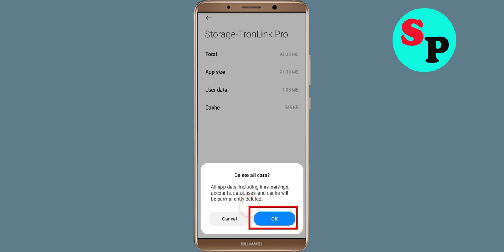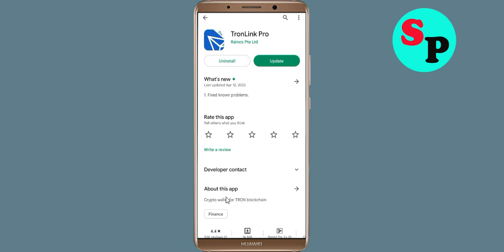How To Fix TronLink Pro App Oops Something Went Wrong Please Try Again Later Error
Hello Friends in this video,  i will show you how to Fix TronLink Pro App Oops Something Went Wrong Error Please Try Again Later or Fix TronLink Pro App Retry Problem. If you are facing same problem in your android mobile then it will help you a lot.

b). Confirm if the TronLink Pro App Server Is Working or not. ...
c). Login Through TronLink Pro App and clear cache and clear data. ...
d). Uninstall then Reinstall the TronLink Pro App from google playstore. ..